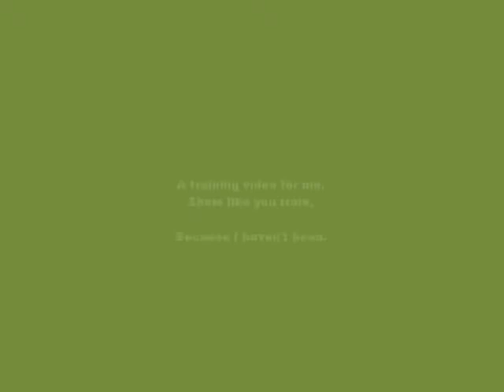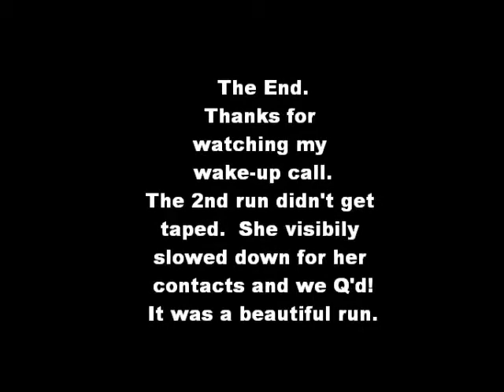Risk - ASCA March2013